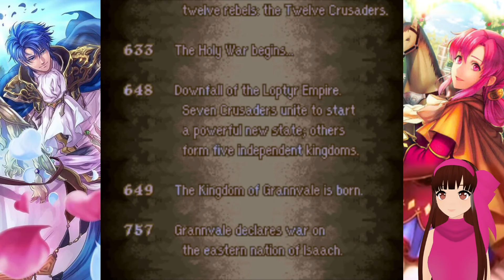Fire Emblem 4 Prologue Part 1 "Birth of the best boy"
Welcome to my Fire Emblem 4 Genealogy of the Holy War playthrough. A full story mode playthrough with a few non ordinary pairings and some substitute children. This is played on standard difficulty as I do not have clever mode unlocked.

Fire Emblem belongs to Nintendo.